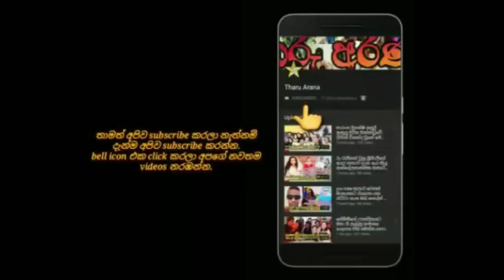නාවික රණවිරුවකුගේ අතගත් දුලානිගේ පෝරුවේ චාරිත්‍ර සිදුවුනේ මෙහෙමයි.dulani anurada wedding